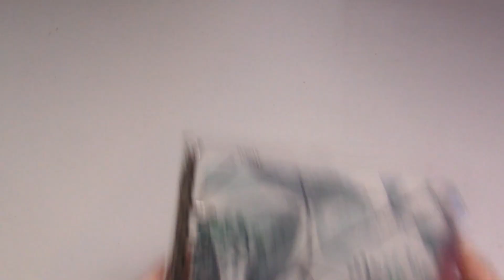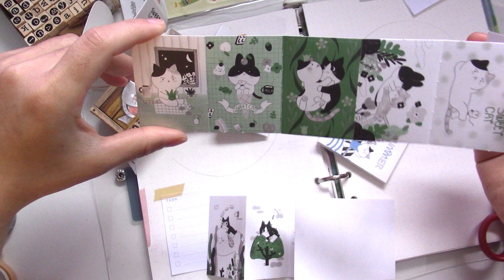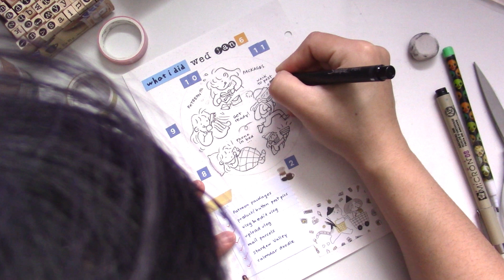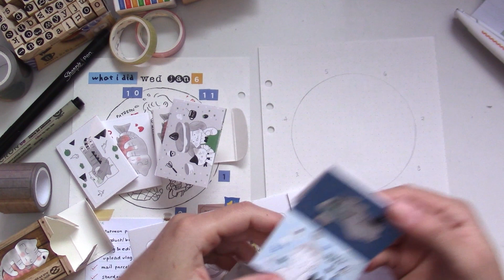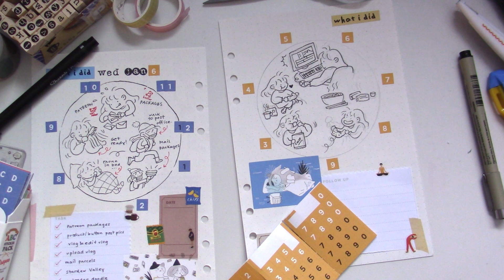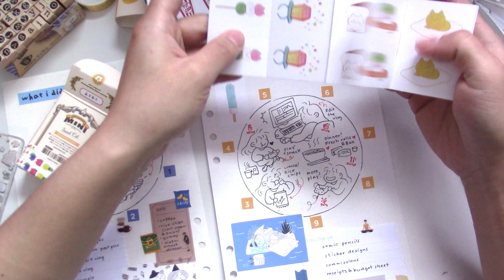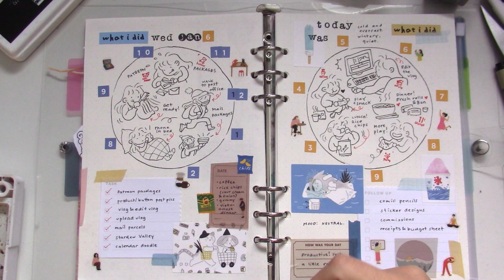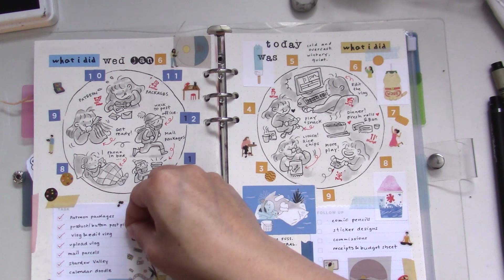Real Time Journal With Me | ✨ Korean Stationery Haul and What I Did Today 🕒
Hey everyone! Here's another real time video. Grab a snack or a beverage and let's journal together :) I was very excited to use these new stickers and stamps from Hanji Gifts! If you are from Toronto, check them out

Want to read exclusive comic pages, wallpapers, colouring pages, stickers, early access videos and more?

Track Name: "Blue Boi", "Submarine - Julian Avila x Lakey Inspired", By The Pool", "Warm Nights", "Arcade", "Blossom", "Doing Just Fine"